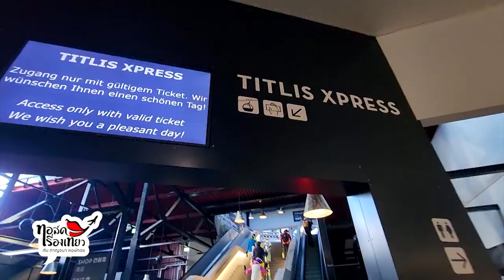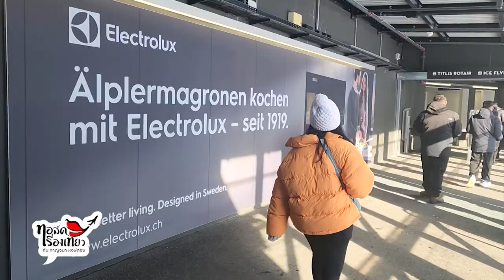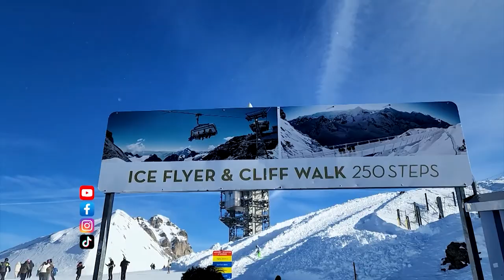รายการ Talk Trave | TT 2 Titlis and Swiss Pass | MVTV Thailand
รายการทอล์คเรื่องเที่ยว
ตอน : TT 2 Titlis and Swiss Pass
ดำเนินรายการ : กาญ กาญจนา